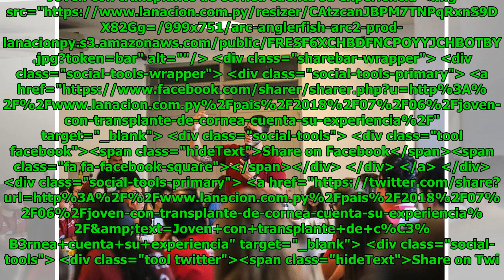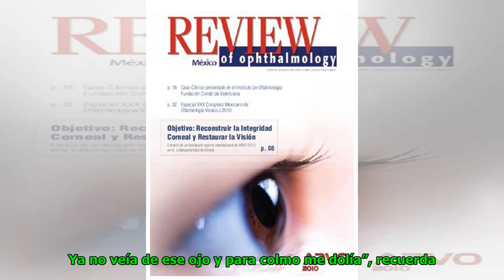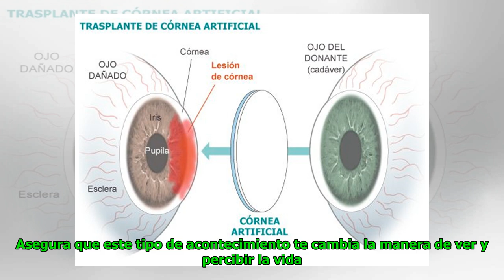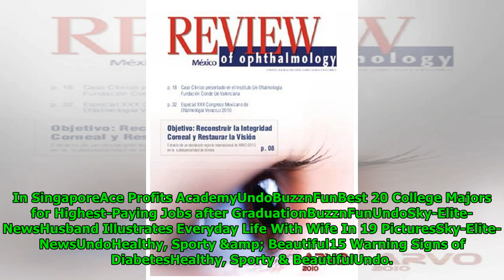Joven con transplante de córnea cuenta su experiencia Global Now TV